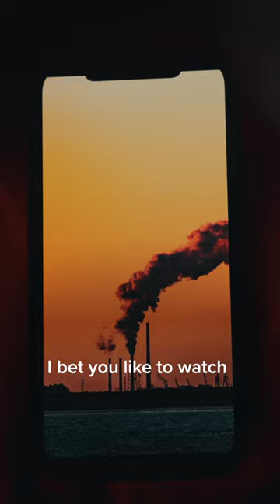I made an OnlyFans page for Planet Earth…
The hottest dirtiest pictures on Planet Earth are on Planet Earth's OnlyFans. Thank you to Milo and Ella for the inspiration and help with this idea